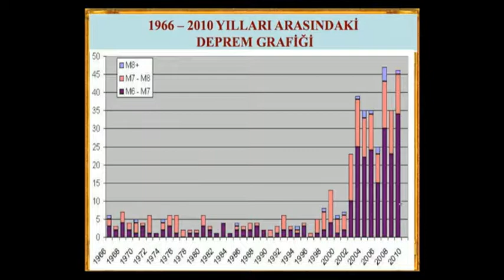Depremler kıyamet alameti midir?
Sayın Adnan Oktar'ın 21 Şubat 2018 tarihli A9 TV röportajından